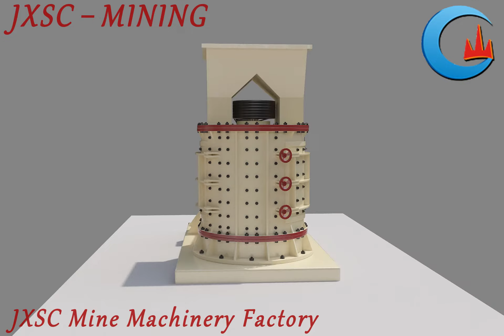How Does Vertical Rock Crusher Work | JXSC Machine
vertical_rock_crusher for crushing cobble, granite, basalt, iron ore, limestone, calcite, quartzite, diabase, etc.